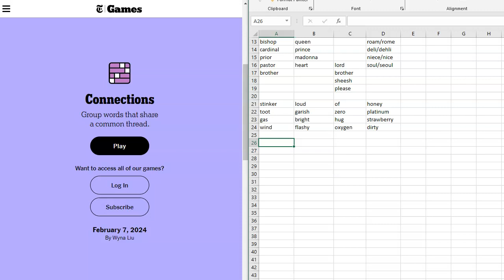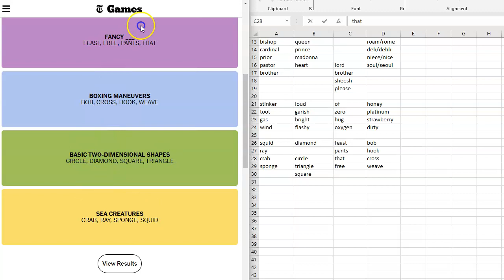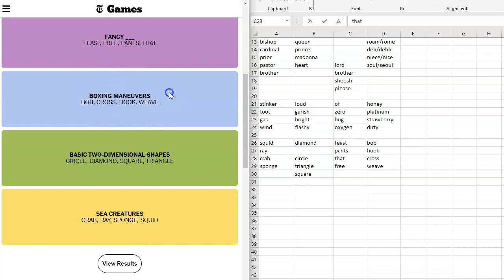Connections for February 7, 2024: A daily game of grouping words that share a common thread.